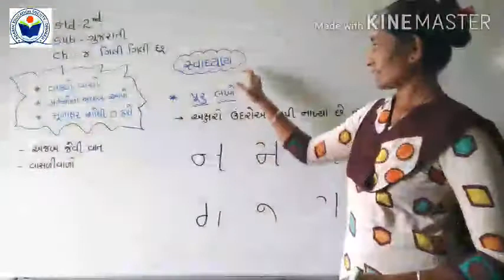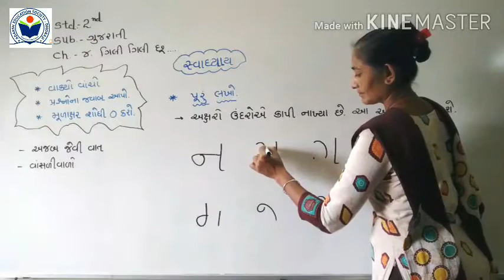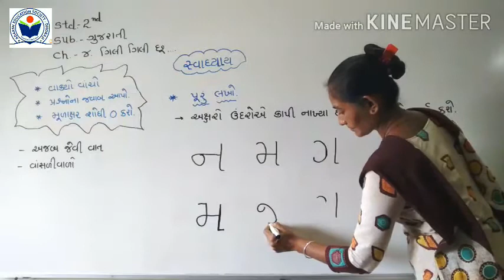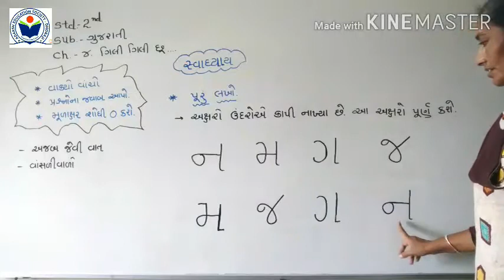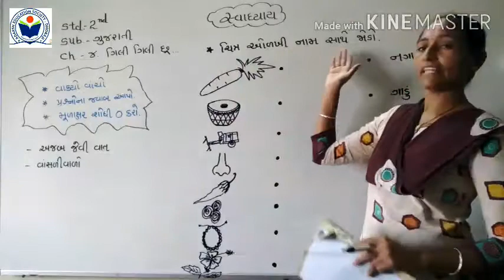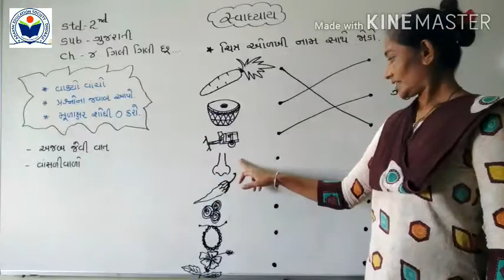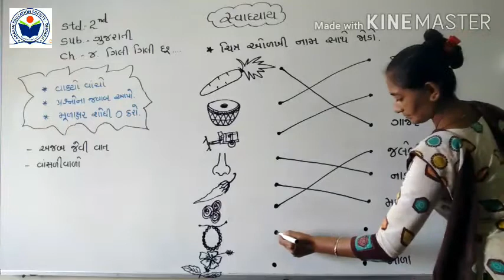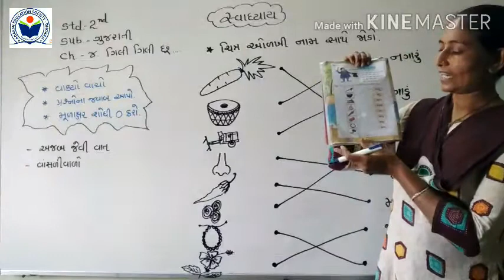Std 2 Gujarati Ch 4 સ્વાધ્યાય Part 4